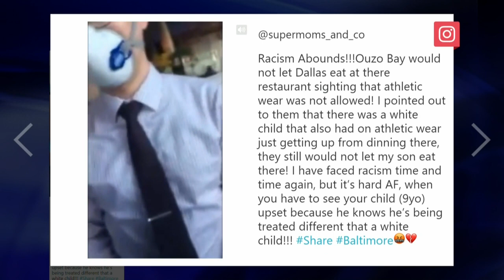WJZ Afternoon News & Weather Update 6-29-2020